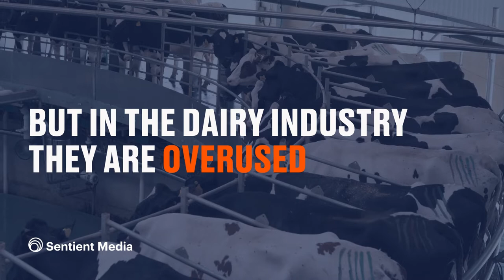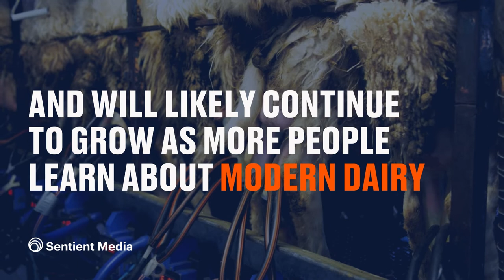The Life of a Dairy Cow: Is Milk Cruelty-free?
There are approximately 250 million cows producing milk around the world. An estimated 10 million dairy cows in North America, 23 million in the EU, and 6 million in Australia and New Zealand. Milk production is on the rise in countries not traditionally known for their milk, such as China—which now has over 12 million dairy cows.

Many believe dairy is cruelty-free, but the dairy industry is no less cruel than the meat industry. Some believe it is even crueler since dairy cows suffer for longer periods than those raised for meat. Cows in the dairy industry live up to 6 times shorter lives than they normally would. Cows can naturally live up to 25 years, but in the dairy industry, they are overused.

Cows—like all other mammals on Earth—produce milk for their babies. And in order to produce milk, they must have offspring, so the standard procedure on most dairy farms is artificial insemination. Moreover, dairy cows carry their young for 9 months, like humans.

Calves are separated from their mothers soon after they are born; either immediately, or within days. Female calves will be cycled into the dairy industry, while male calves will be killed or sold into the veal industry. Dairy cows are typically killed around 4-6 years old.

I Consumed Dairy Until Learning It’s The Cruelest Industry of All

Team Bosnian Vegan Feminists is located in Bosnia and Herzegovina.